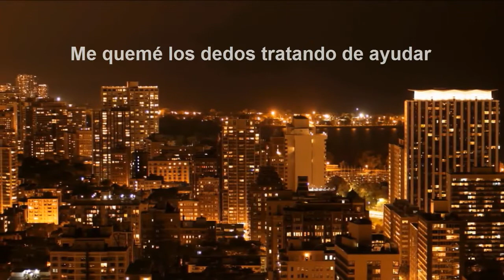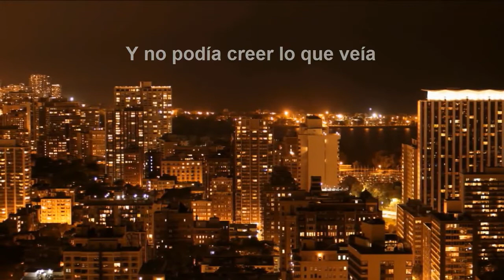Broods - Couldn't Believe (Subtitulada en Español)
Canción:  Couldn't Believe (No Podía Creer)
Grupo: Broods
Album: Conscious (24 de junio de 2016)

Copyright to:
BROODS
Polydor Records
Universal Music Australia
Capitol Records